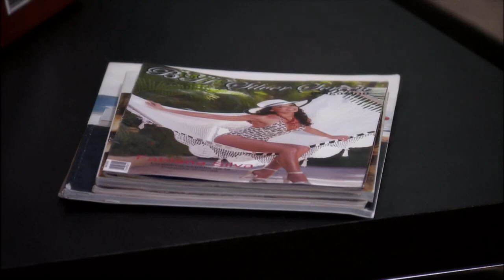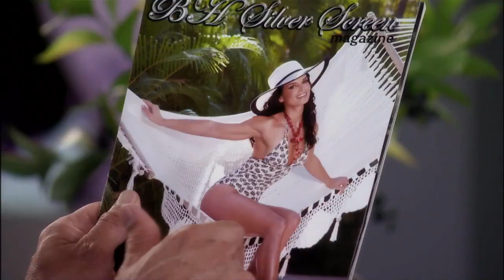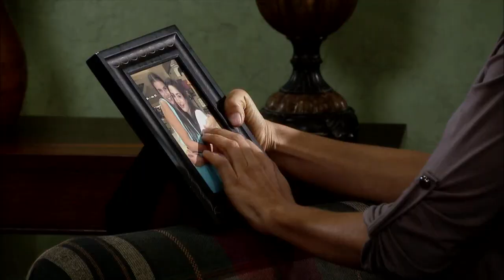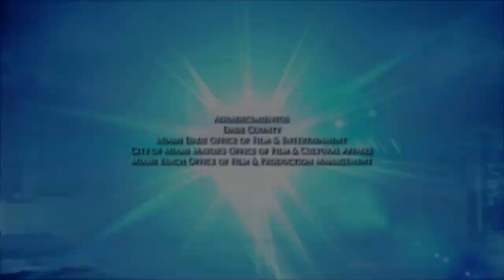EP68 - Rosario p1080